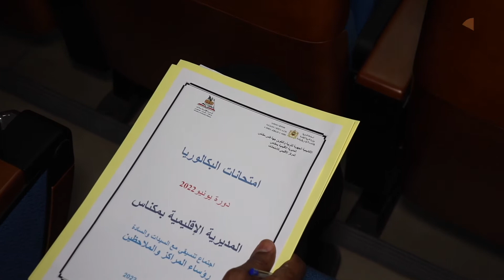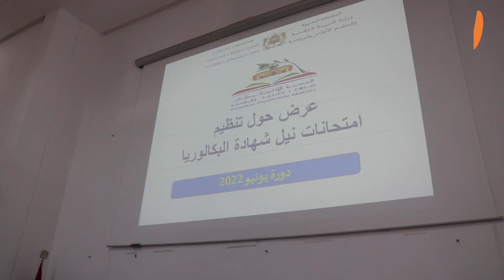اجتماع تحضيري لامتحانات البكالوريا بمكناس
محمد أزرور
انعقد زوال يوم الخميس 9 ماي 2022 بمقر رئاسة جامعة مولاي إسماعيل بمكناس، لقاء تأطيري حول التحضير للامتحانات البكالوريا بشقيها الوطني والجهوي، أشرفت عليه وفاء شاكر المديرة الإقليمية للتعليم بمكناس، بمعية رئيس مصلحة الامتحانات علي الصغير، لفائدة رؤساء مراكز امتحانات البكالوريا والأطر التربوية المكلفة بالملاحظة بها، الذين أطلعتهم المديرة الإقليمية لمكناس على مستجدات دفاتر المساطر، وإجراءات تأمين الامتحانات، والتصدي لظاهرة الغش ، و طرق تدبيرها ، كما أشارت شاكر إلى مختلف العمليات التي ستواكب هذه الامتحانات ، ضمانا لجودة الإجراء ،بغية تحقيق  تكافؤ الفرص بين جميع المترشحات والمترشحين، و حتى تمر الامتحانات في أجواء سليمة توفر للمترشحات و المترشحات ظروف تربوية سليمة كدعم نفسي تربوي لهم.